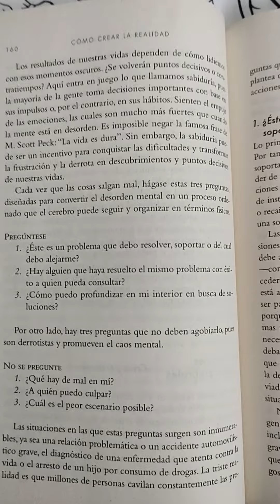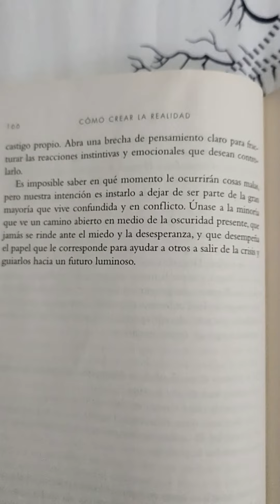Qué leer hoy? entrenando la mente retomando el habito lectura diaria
Deepak Chopra, Rudolph E Tanzi
supercerebro
libera el poder explosivo de su mente para potenciar su salud, su felicidad y su bienestar emocional.

decidimos retomar el entrenamiento de la mente con el hábito diario de la lectura.